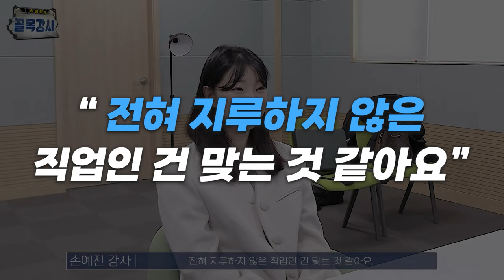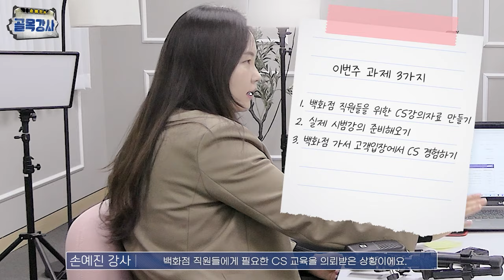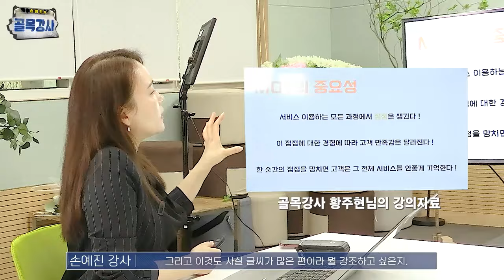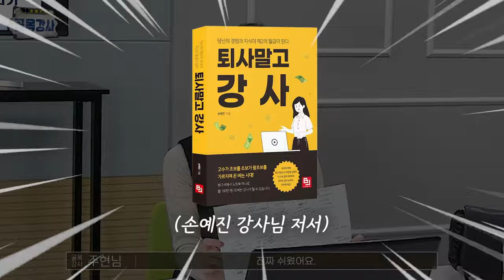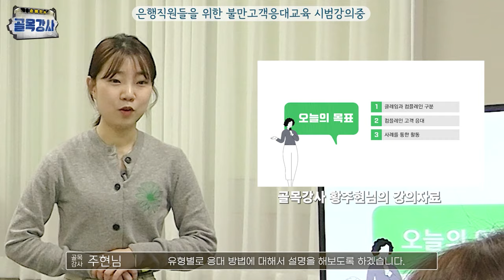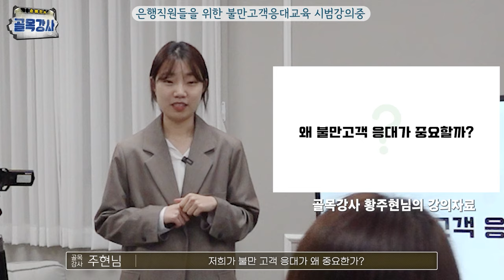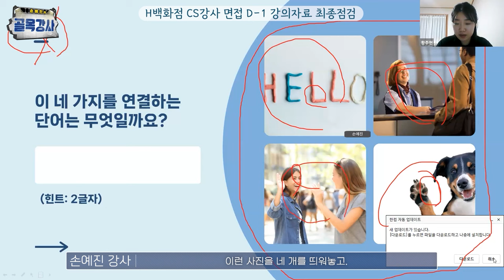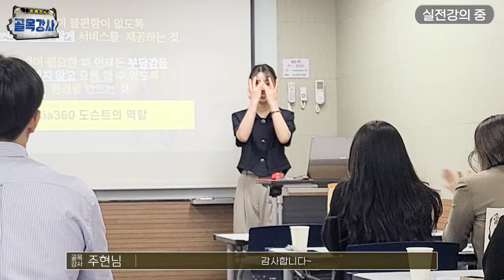대학생에서 월급받는 강사가 되기 까지.. 골목강사 몰아보기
골목강사 드디어 막을 내리다!?

*골목강사 영상 시리즈